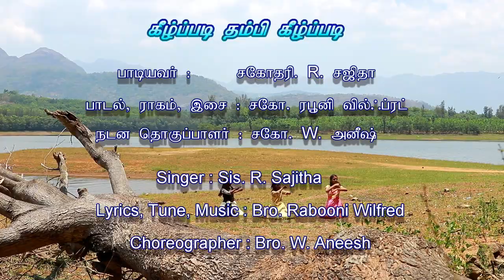Keelpadi Thampi/Tamil Christian Action Song(TMCM VBS219)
Keelpadi Thampi/ Tamil Christian Action Song/ TMCM VBS2019/
Lyrics, Tune, Music: Bro. Rabooni Wilfred
Singer: Sis. R. Sajitha

Muzhucode, Arumanai P.O, Kanyakumari Dist, Tamil Nadu,